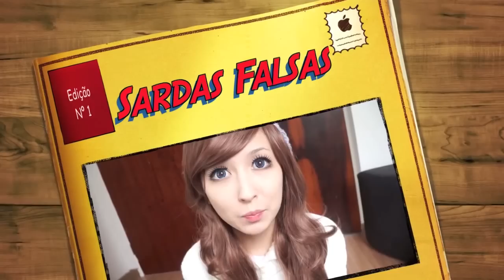Como fazer sardas falsas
caso queira me mandar uma cartinha:

Narumi Kataiama
caixa postal numero 4019
CEP 82501970

(tem que falar que é para caix apostal, caso contrário volta)